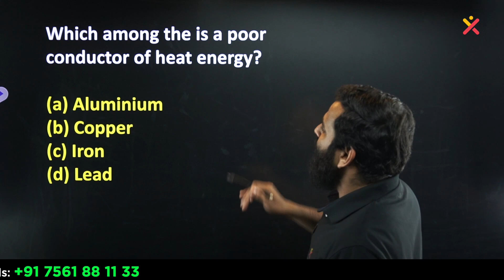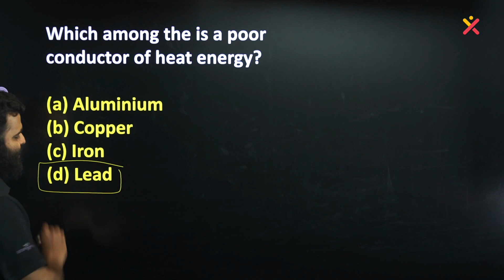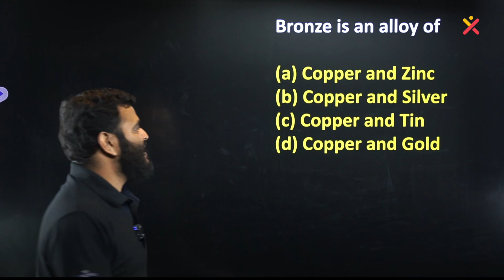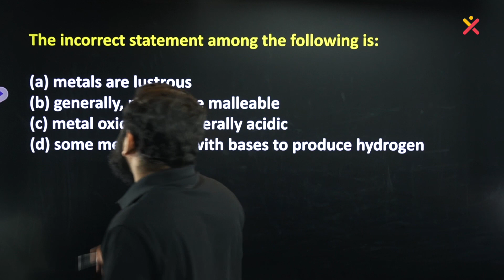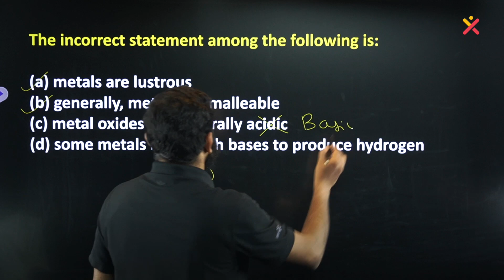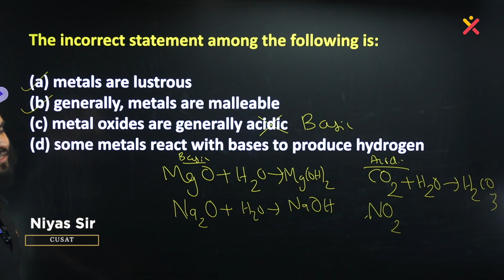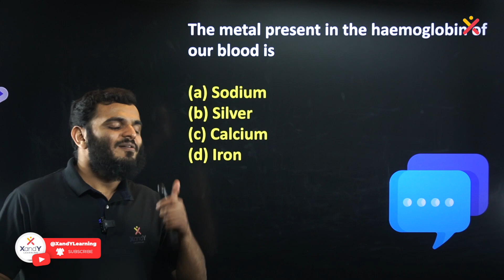🔰 NMMS Sure Questions | Chemistry | Ep 09 | Niyas Sir